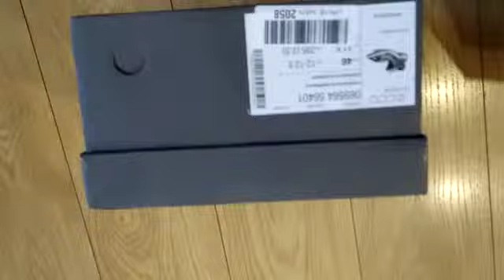Спортивные сандалии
Спортивные сандалии торговой марки Ecco, мужские и женские, по душе не только тем, кто занимается спортом. Эта лёгкая, открытая летняя обувь хорошо сидит на ноге, не создавая неудобств и не шлёпая по пяткам, служит долго. Дмитрий из Балашихи по достоинству оценил все преимущества этой обуви, почему и заказал её на Амазоне. Эпизод доставка как раз и снят на присланном нам видео. Кстати, доставка заказов из Германии занимает около двух недель.